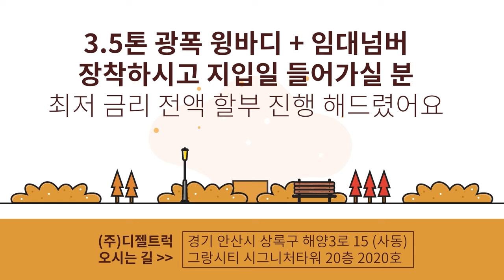3.5톤광폭윙바디+임대넘버동시 진행 계약완료!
11.5톤 12.5톤 14톤 14.5톤 16톤 17톤 18톤 21톤 22.5톤 25톤